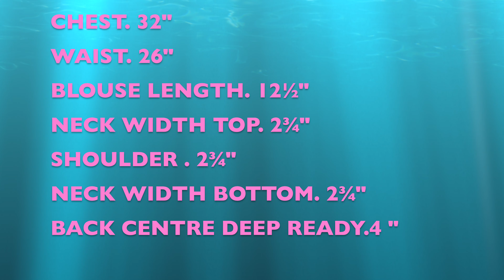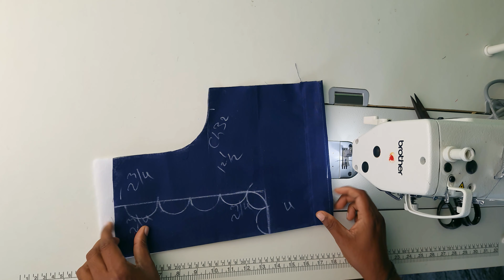beginners simple piping neck design || blouse design || easy piping patchwork blouse design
beginners easy piping patchwork design  cutting and stitching by Manjula sfd
easy method thread piping for tailoring beginners patchwork design stitching
tailoring beginners simple piping  blouse neck design
easy piping method stitching by Manjula sfd